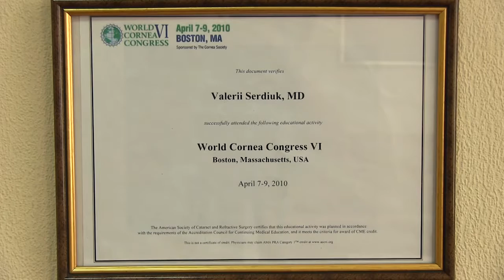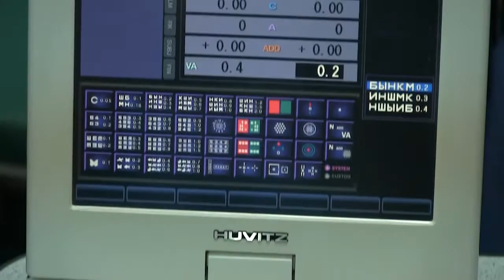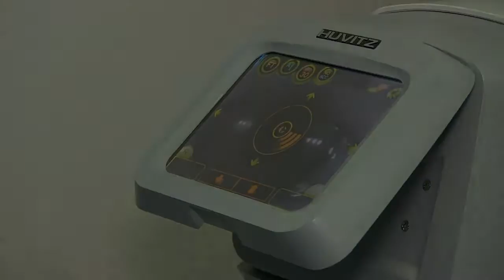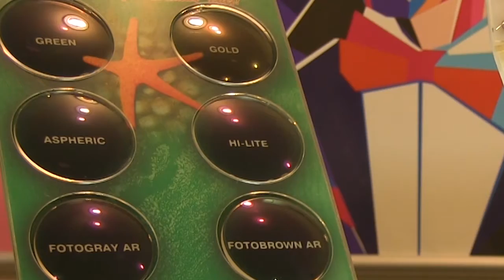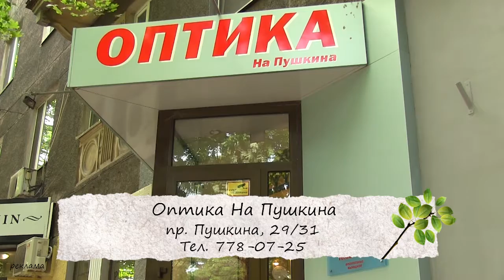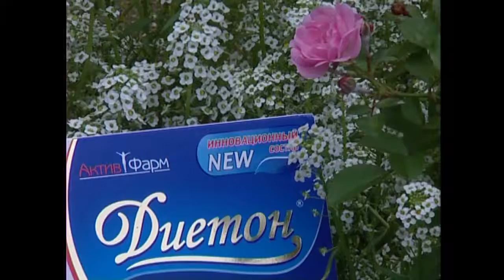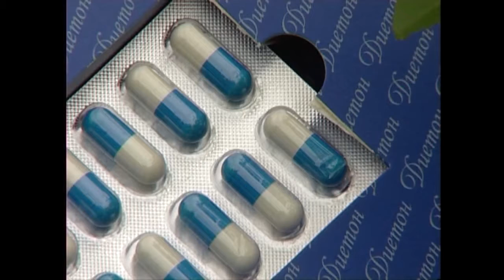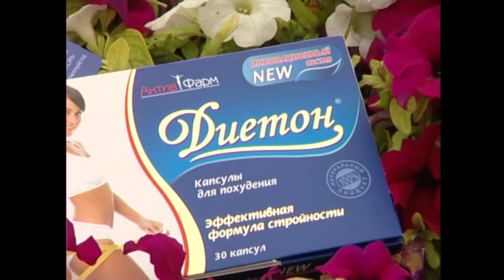Medicus_2016-09-17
Программа о здоровой и активной жизни, где в популярной форме рассказывается о том, как сохранить, приумножить или, быть может обрести одну из главных жизненных ценностей -- здоровье. Советы ведущих специалистов, рассказы о новых методах, профилактике и лечении различных заболеваний, рецепты красоты и молодости.